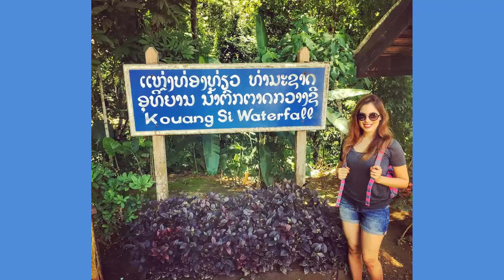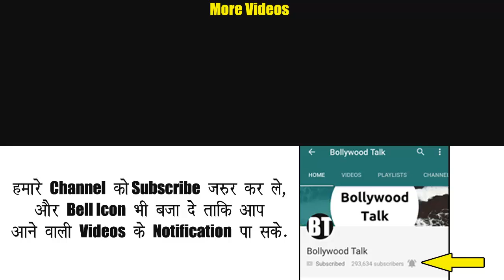Babita ji hui Fans ke Sawaalo se Pareshaan - Taarak Mehta ka oolta chashma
TV Actress Munmun dutta recently become frustrate because of the questions asked by her fans on social media. Munmun dutta play the character of babita ji in sab tv drama comedy show taarak mehta ka ooltah chashma.